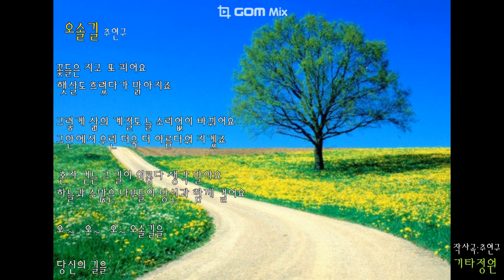오솔길🌳통기타 힐링 포크송/자작곡/코드가사(더보기)healing fork song live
구독👍좋아요💙 작사,곡,-추연구-코러스,기타,하모니카-기타정원
오솔길  전주 :G    Em    C     D
G                          Am
꽃들은 지고  또 피어요
D7                         G
햇살도 흐렸다가 맑아지죠
 G                    Am       D7                G
그렇게 삶의 계절도 늘 소리없이 바뀌어요  오
G          Bm          C              D7
그안에서    우린 더욱 더  아름다워 지겠죠
 혼자 걷는 그 길이 외롭다 생각 말아요
하늘과 수많은 나무들이 당신과 함께 걸어요
G                Em           C              D7
오 ~          오~          오~    그  오솔길을